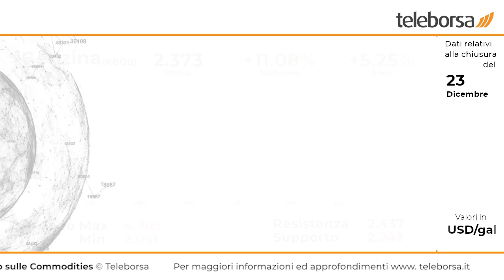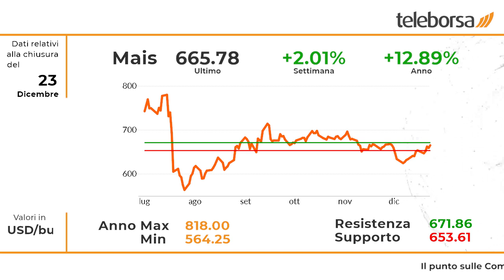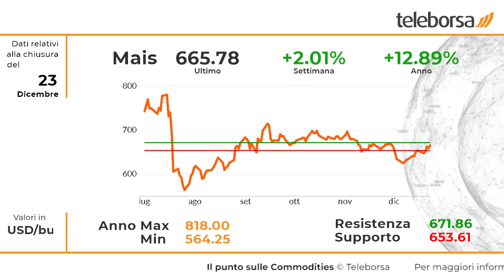Il punto sulle commodities 27 dicembre 2022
Brillante rialzo per il greggio, che lievita in modo prepotente, con un guadagno del 6.89%. Tecnicamente, l'oro nero è in una fase di rafforzamento con area di resistenza vista a 80.68, mentre il supporto più immediato si intravede a 76.97. A livello operativo si prevede un proseguimento della seduta all'insegna del toro.

Ottima performance per il carburante, che ha chiuso la settimana in rialzo dell'11.08%. Lo status tecnico del raffinato del petrolio è in rafforzamento nel breve periodo, con area di resistenza vista a 2.437, mentre il primo supporto è stimato a 2.243. Le attese propendono per un ampliamento della performance in senso rialzista.

Ribasso per il Dutch TTF Natural Gas, che archivia la settimana mostrando una perdita del 28.13%. Quadro tecnico in evidente deterioramento con supporti a controllo stimati in area 74.46. Al rialzo, invece, un livello polarizzante maggiori flussi in uscita è visto a quota 100. A brevissimo sono concrete le possibilità di nuove discese.

Grande settimana per il grano, che mette a segno un rialzo dell'1.93%, rispetto ai valori precedenti. Segnali di rafforzamento per la tendenza di breve con resistenza più immediata vista a 780.86, con un livello di supporto a controllo della fase attuale stimato a 756.62. Attesa una continuazione al rialzo verso quota 805.11.

Brillante rialzo per il mais, che lievita in modo prepotente, con un guadagno del 2.01%. L'esame di breve periodo del granoturco classifica un rafforzamento della fase rialzista con immediata resistenza vista a 671.86 e primo supporto individuato a 653.61. Tecnicamente ci si attende un ulteriore spunto rialzista della curva.

Settimana trascurata per il derivato sui semi di soia, che archivia l'ottava con un modesto +0.07%. Le implicazioni di breve periodo della Soia sottolineano l'evoluzione della fase positiva al test dell'area di resistenza 1 486.42. Possibile una discesa fino al bottom 1 467.67. Ci si attende un rafforzamento positivo della curva.

Piccolo spunto rialzista per l'oro, che allunga il passo mettendo a segno un rialzo dello 0.46%. L'analisi di medio periodo conferma la tendenza positiva del metallo giallo, mentre se si analizza il grafico a breve, viene evidenziato un indebolimento delle quotazioni al test della resistenza 1 810.97. Primo supporto visto a 1 788.67.

Sui social